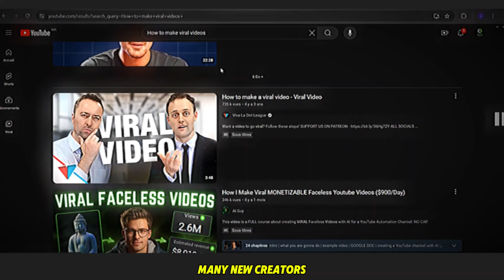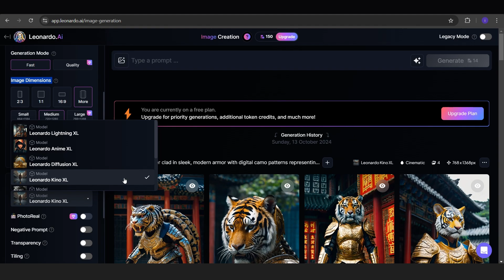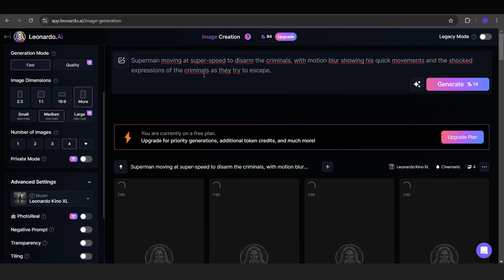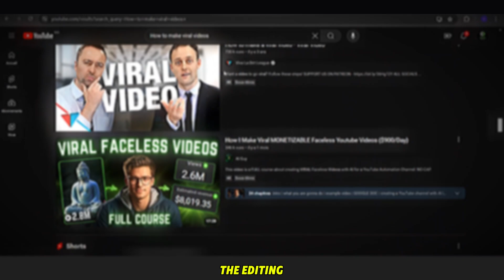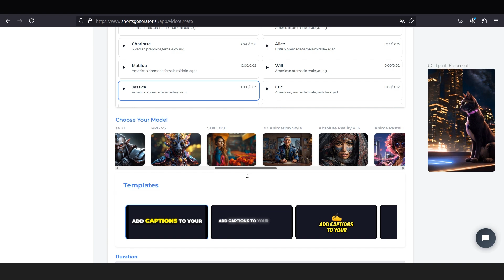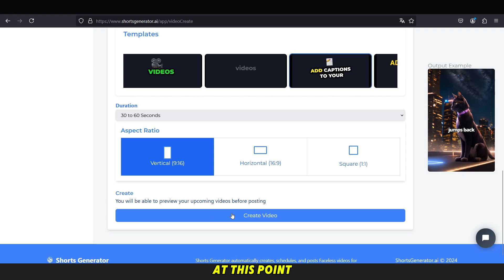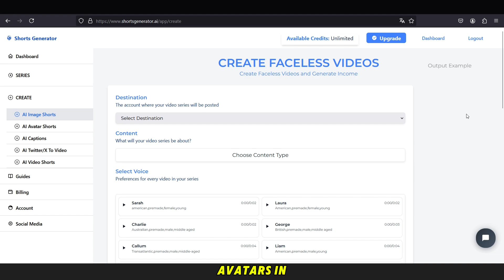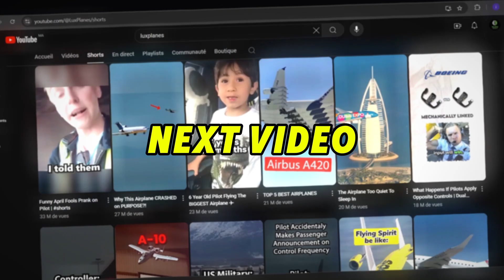Make Passive INCOME with New AutomationAl tool | Youtube & Tiktok Automation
Create Faceless YouTube Shorts, Instagram Reels & TikTok Videos in Just 5 Minutes with This AI Tool! | SHORTGENERATOR AI | Effortless Video Creation with AI

CHAPTERS:
00:00 - intro
00:20 - what you are gonna do
00:40 - IMPORTANT (MUST WATCH)
01:53 - scriptwriting with Chatgpt
02:20 - creating visuals images with Leonardo AI
03:26 - Generating voiceover with AI
03:40 - Animating images with AI
04:22 - Downloading Music Bg
04:34 - second way to Create Full Video With One tool Shortgenerator
05:13 - Creating Ai Video Short With Shortgenerator
07:10 - Creating Ai Avatar with Shortgenerator
07:47 - Shorts Video Result
08:23 - Ai avatar Video Result
08:40 - Long-Form Video Result

This is just a simple paragraph to confirm that the content fully complies with YouTube’s Community Guidelines. The channel’s purpose is purely educational, it teaches viewers how to create videos using AI tools and software in a responsible and creative way. All tutorials are made to help users understand video creation and automation techniques while fully respecting YouTube’s policies and rules.